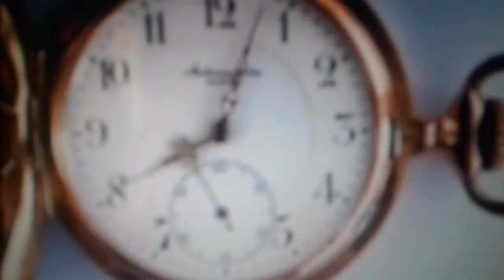Batim chapter 2 parodie (batim ep 2)